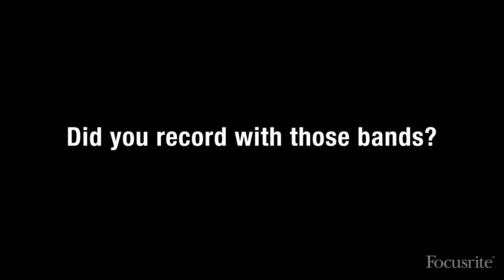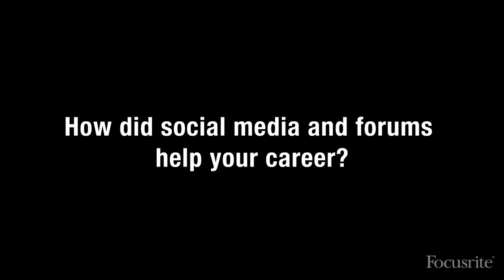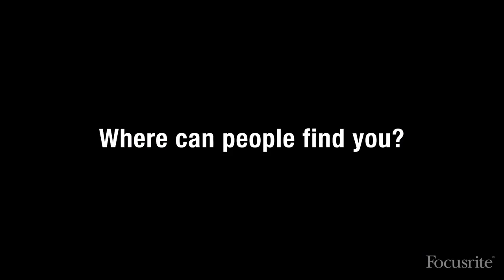Focusrite // Guitar Masterclass - Sithu Aye Interview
We interviewed Sithu Aye at Focusrite HQ who talked us through the topic "How has recording affected your career?"

Sithu discusses his guitar and recording career, the gear that he uses to get his sound and how he uses social media and forums to boost his career.